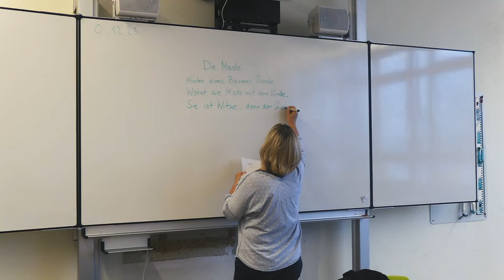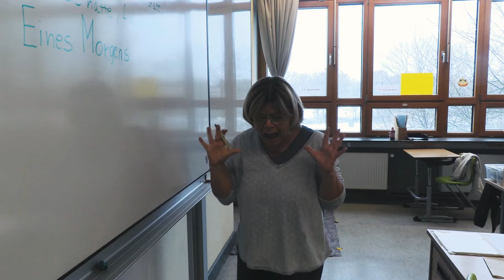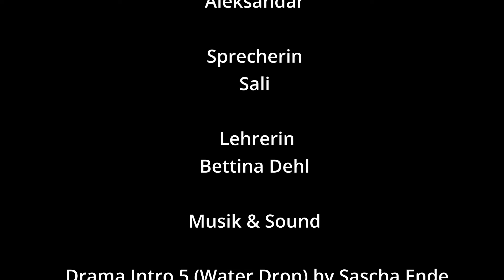16 Zombiewandel - OBS Pestalozzischule - Hannover